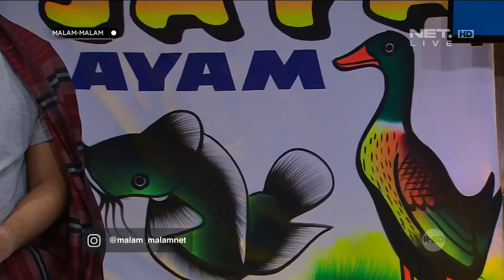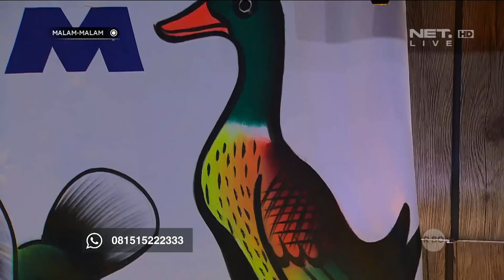Misteri Gambar Spanduk Pecel Lele Akhirnya Terjawab (4/4)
Malam Malam adalah sebuah program talkshow yang dibawakan oleh Surya Insomnia, Dita Fakhrana dan Zarry Hendrik yang akan membahas hal-hal menarik yang masih sering menimbulkan pertanyaan di masyarakat, apakah ini benar atau hanya mitos belaka. Program ini akan menampilkan footage-footage tentang tema yang dibahas dan juga akan membuka telepon interaktif kepada penonton untuk membagikan cerita unik dan menarik yang pernah mereka alami. Selain itu penonton juga bisa membagikan pengalaman mereka melalui social media yang akan dibacakan oleh Surya Insomnia, Dita Fakhrana dan Zarry Hendrik di studio.